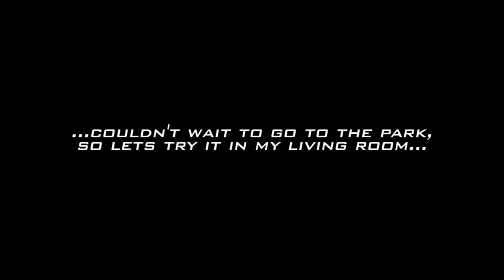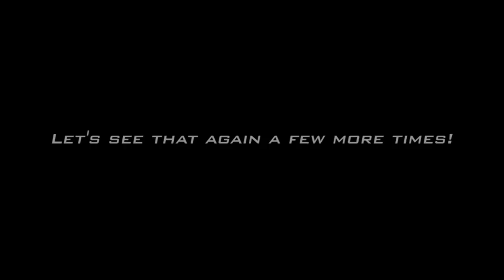Bukobot 3D Printer - Bukobot Fly Test Flight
The Bukobot Fly was originally made to test out some features of my Bukobot 3D printer prototype and experiment with thin layers. Then I got curious to see if I can actually make it fly..and I did!

First 3D printable hand glider?

Not sure if it's the first flying 3D printable mini airplane, but I couldn't find one anywhere that was small enough to fit on 8x8 platform and didn't require motors.